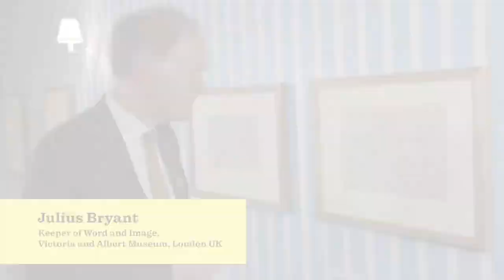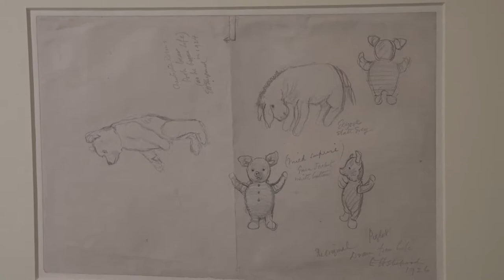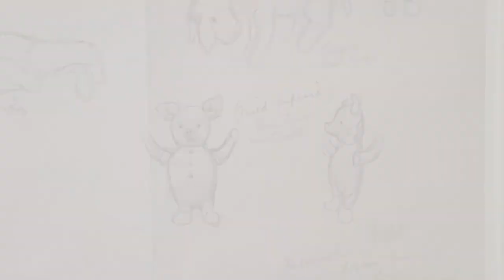A Story About Toys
The characters from Winnie-the-Pooh were all based on real toys. Julius Bryant, Keeper of Word and Image at the Victoria & Albert Museum, London, sheds light on how illustrator E.H. Shepard was able to convey mood and character through his drawings.